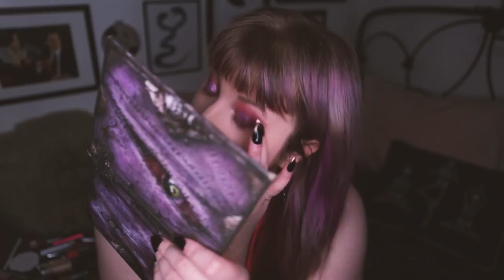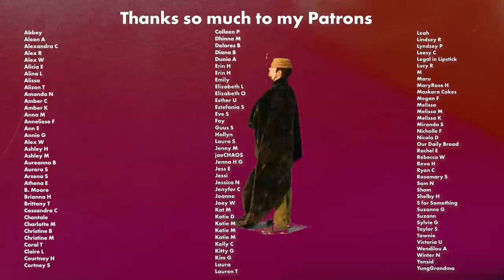chatty GRWM | getting tested for c0r0na and lots of life updates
PLEASE READ THE DESCRIPTION, THERE ARE SO MANY LINKS.

TEXT for Change:
**FLOYD to 55156 to demand that the officers who murdered George Floyd are charged with murder.
**ENOUGH to 55156 to demand justice for Breonna Taylor. The officers who murdered her still have their jobs.
**JUSTICE to 55156 to demand that the District Attorneys involved in Ahmaud Arbery's case are removed from office.

Song of the day: Encore / Numb - Jay-Z and Linkin Park

Gear
Microphone: Zoom H6N
Camera: Canon 5DmkIII